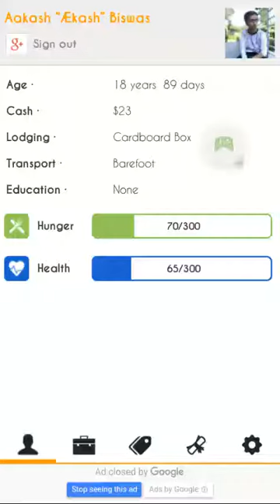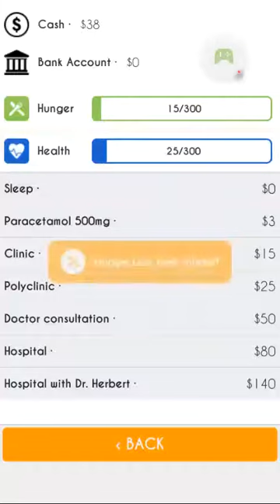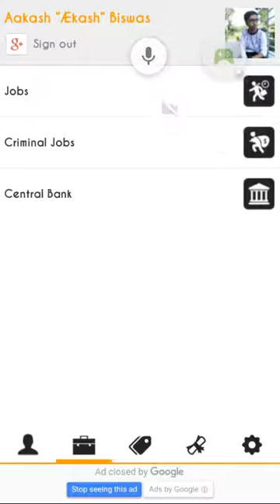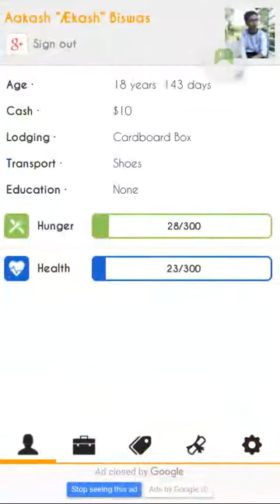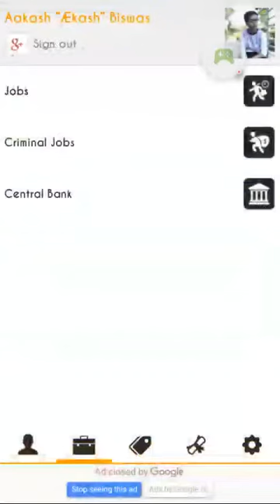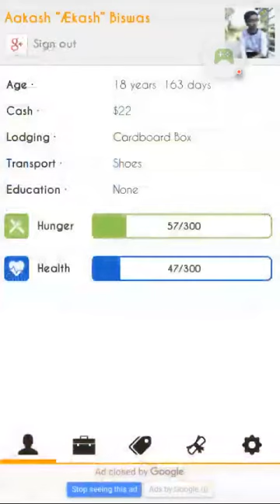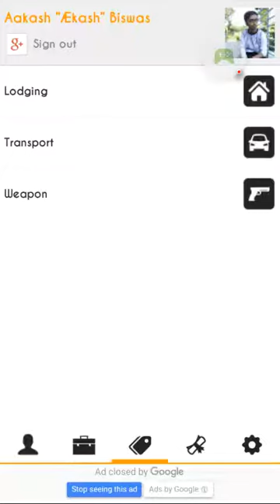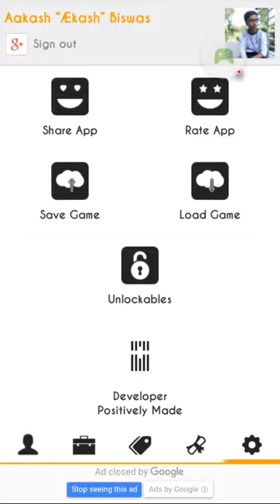Homeless android gameplay part 2 (6 months )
dont forget to support and get this game
link -😊